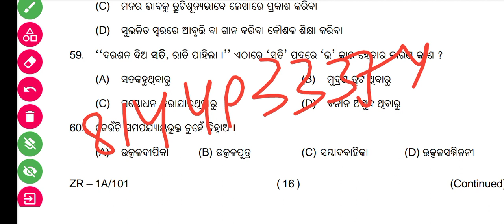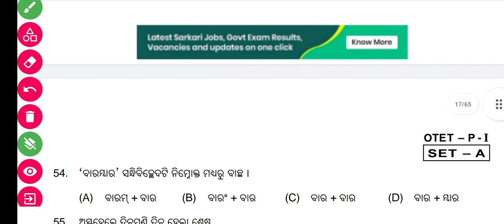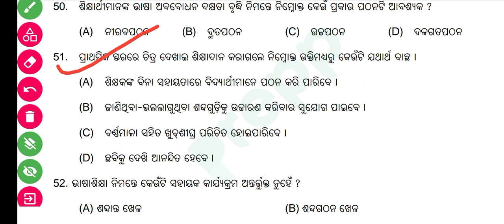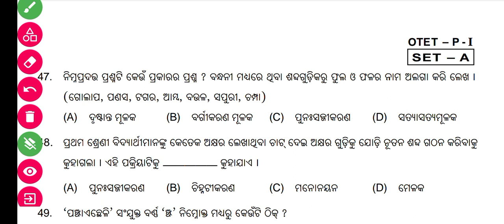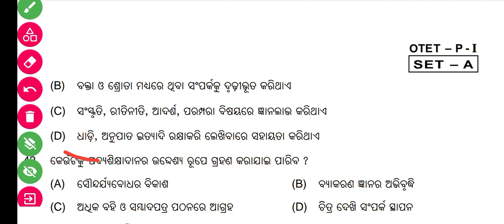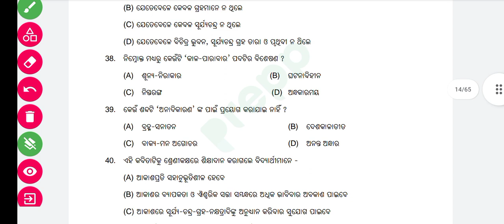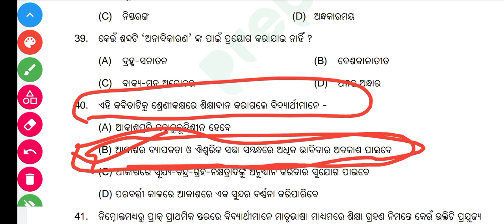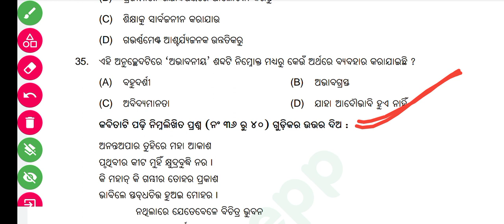OTET EXAM 2023// 300 IMPORTANT SELECTED ODIA GRAMMAR & PEDAGOGY QUESTION //OTET CTET OSSTET JT RHT .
PLAYLIST LINK --

ONESHOT CLASS --

OTET CTET OSSTET PYQ ALL VIDEO 2016-22

THE 10MINUTE SHOW --

PRACTICE SET --